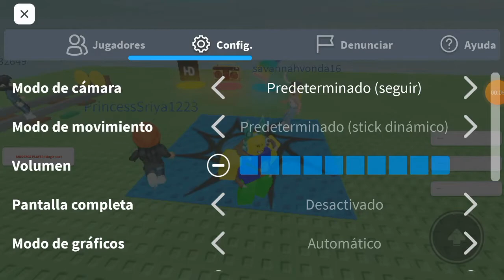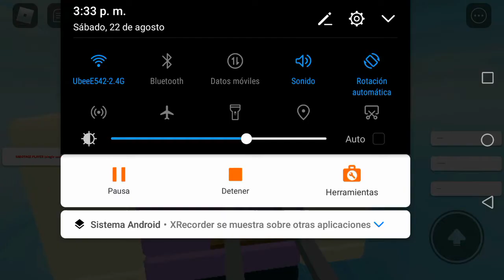Cart RIDE admin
Siren_gamer diego